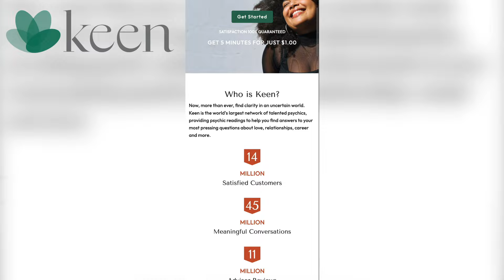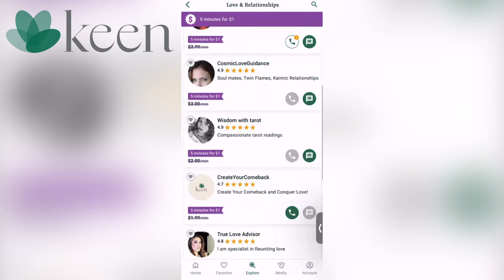The 'I remember when method' will seriously change your life... | law of assumption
づ this is a law of assumption channel dedicated to help you become the best version of yourself

✩°｡⋆✧･ﾟ ･ﾟ·:｡･ﾟﾟ･  ᖭི༏ᖫྀ ･ﾟ ･ﾟ·:｡･ﾟﾟ･✧⋆｡°✩

⟡ important links ⟡